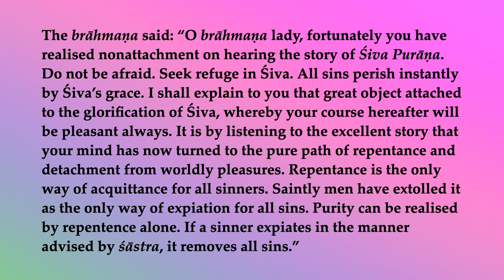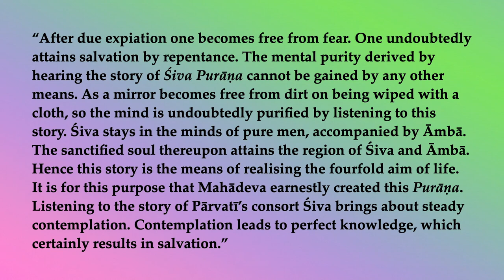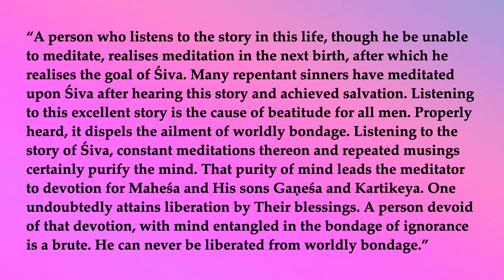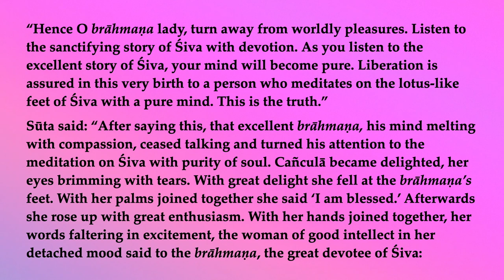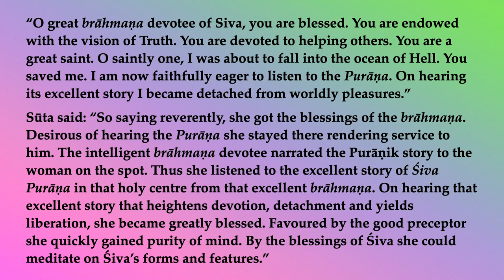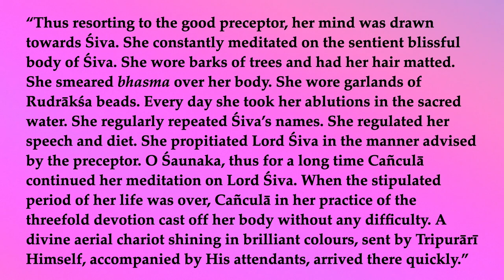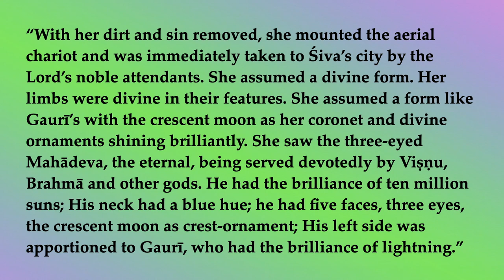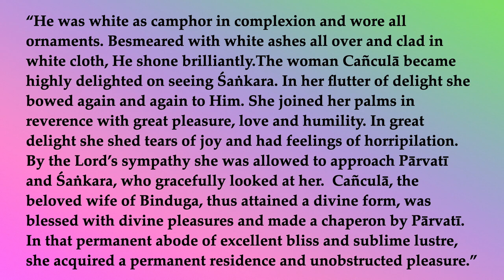Śiva Purāṇa Māhātmyam 4—Cañcula's Salvation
"Do not be afraid. Seek refuge in Śiva. All sins perish instantly by Śiva’s grace. I shall explain to you that great object attached to the glorification of Śiva, whereby your course hereafter will be pleasant always. It is by listening to the excellent story that your mind has now turned to the pure path of repentance and detachment from worldly pleasures. Repentance is the only way of acquittance for all sinners. Saintly men have extolled it as the only way of expiation for all sins. Purity can be realised by repentence alone. If a sinner expiates in the manner advised by śāstra, it removes all sins.”